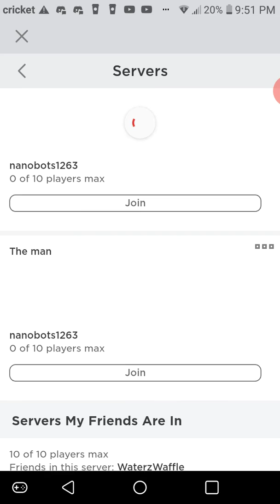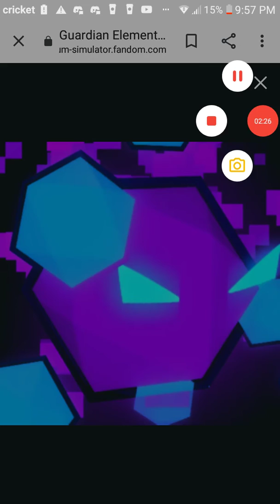Bubble gum simulator update 42 review